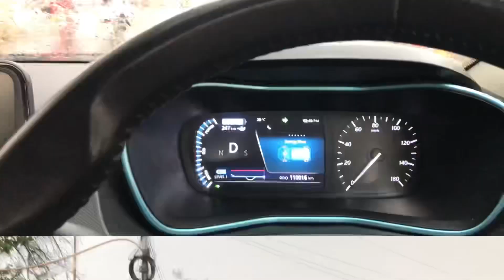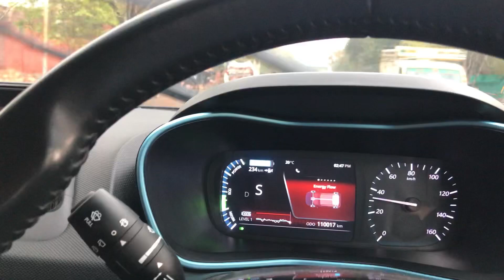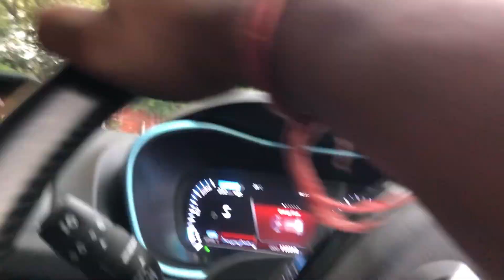Aaj din bhi kitna acha tha jaipur ki bemausam barish vlog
places to visit in jaipur#things to do in jaipur#jaipur tourist places#Jaipur#daily vlogs#vlogging#Vlog#pal family vlogs#forever family vlogs#indian family vlogs#Family vlogs#youtube algorithm explained#trending#yputubers